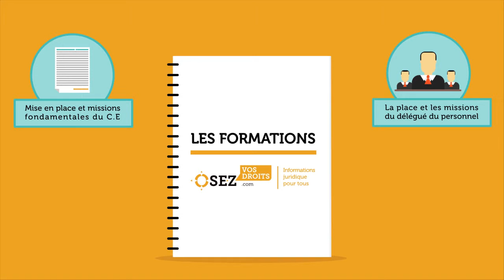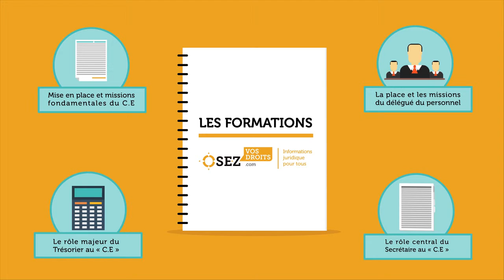Osez vos droits | Voix Off de Gérald Robert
Voix-off réalisée pour Osez vos droits, service d'assistance juridique destiné aux salariés, particuliers et comités d'entreprise. Réalisation : GoodMan & You.